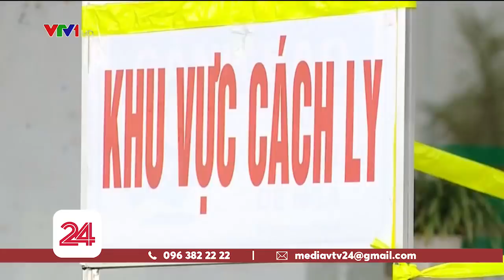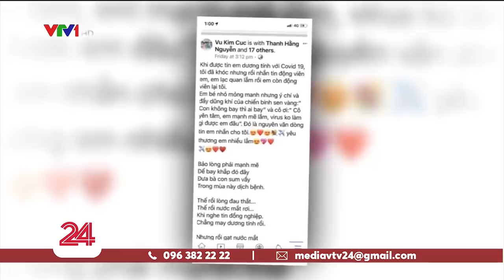Tiếp viên Vietnam Airlines vượt qua lời đồn thổi ‘mang virus về Việt Nam' | VTV24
Bị dương tính với virus SARS-CoV-2 sau chuyến bay chở đồng bào về nước thế nhưng những ngày điều trị tại bệnh viện nữ tiếp viên Lê Thị Quyên cũng đã phải chịu nhiều áp lực nặng nề từ dư luận như sự kỳ thị, đồn thổi những tin thất thiệt rằng cô mang virus về Việt Nam hay trốn cách ly…